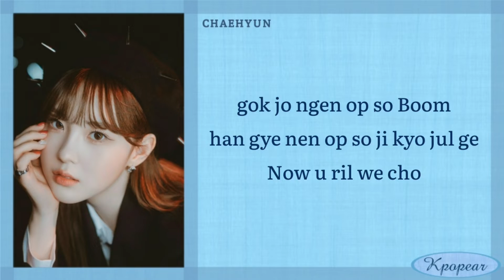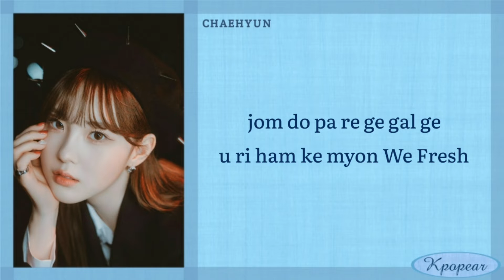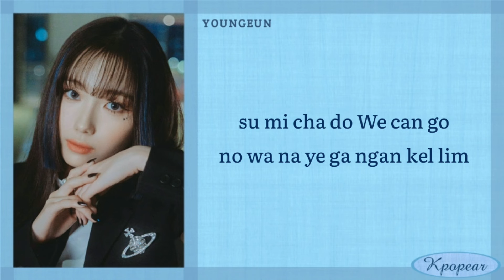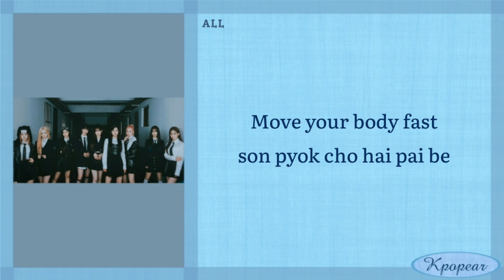Kep1er - We Fresh (Easy Lyrics)